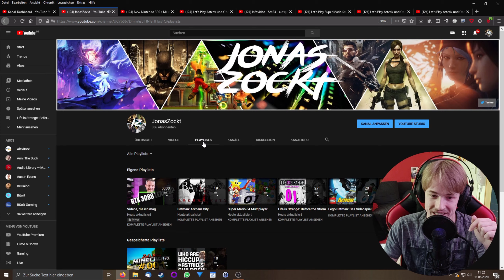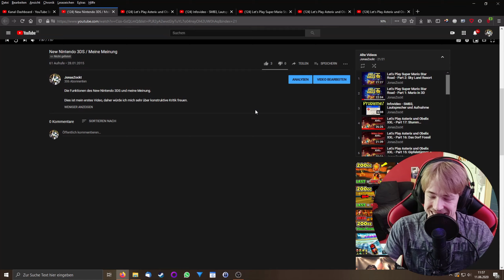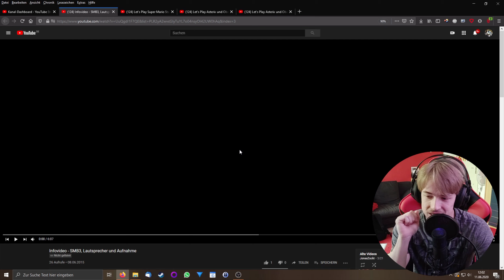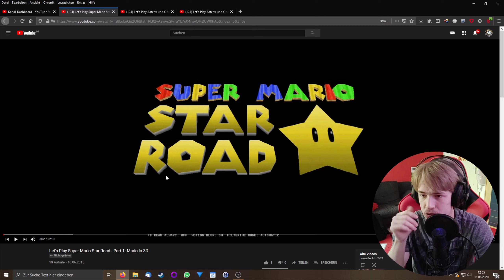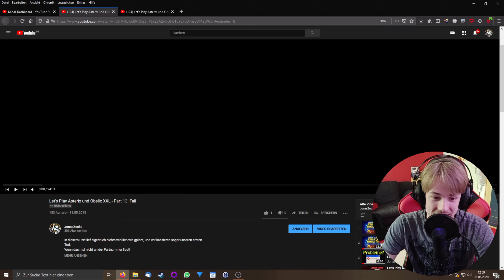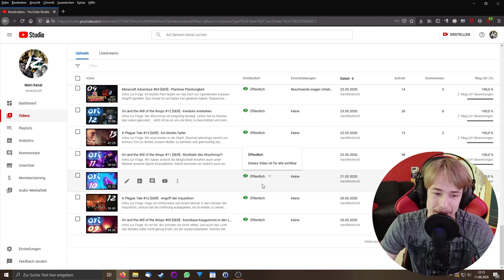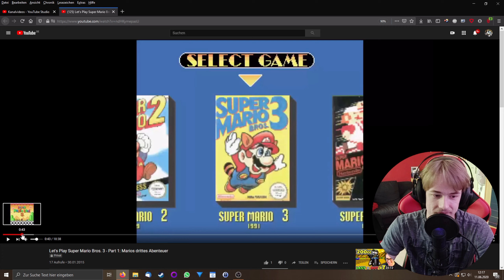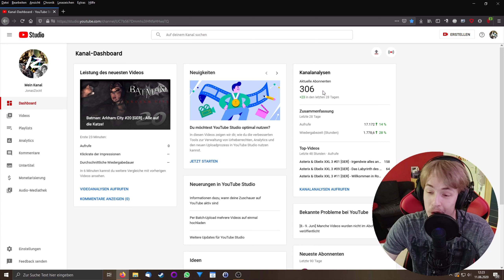Meine alten cringe Videos aus 2015! - 300 Abo Special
Ein weiterer Meilenstein ist erreicht! Auf dem Abocounter steht mittlerweile tatsächlich schon eine ganze Weile die 300! Und jetzt habe ich es auch endlich mal geschafft mich bei euch zu bedanken. Da das aber alleine ein etwas kurzes Video wäre (und wohl auch nicht sehr "special") machen wir in diesem Video natürlich noch etwas mehr.

Ich reagiere auf meine ersten Videos von Anfang 2015.
An dieser Stelle jetzt also die Warnung: Was in diesem Video zu sehen sein wird ist zutiefst cringy und bestimmt nicht gut für die Ohren! Ihr wurdet gewarnt.

Wer sich einfach gerne selber foltert, oder für den nervigen Nachbarn noch eine angemessene Methode sucht, findet hier die Playlist mit all meinen Videos aus 2015. (Jedenfalls die noch öffentlichen, denn manches gibt es auch nur in diesem Video zu sehen)